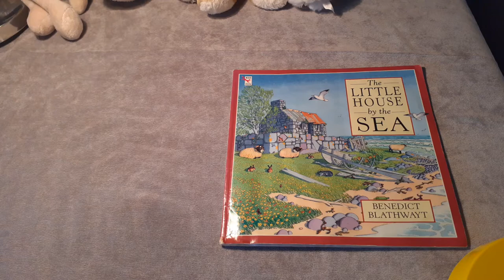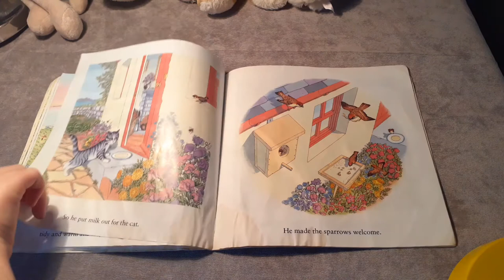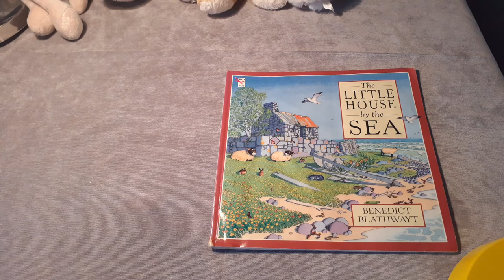The little house by the sea by Benedict Blathwayt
"The little house by the sea may not have any human inhabitants, but it certainly has lots of others: sheltering sheep, nesting sparrows, rabbits, mice and a stray cat. So what will happen to them, when a human decides he wants to live there, too?"

A lovely children's book read to you by me (a child who loves reading!)

This video is suitable for everyone - from babies and toddlers to children and adults

I hope you enjoy the story. Please take a look at my other videos - I have lots of stories for you to listen to!

A book read by Bunny Books ; perfect for English lessons, pre-school and school reading practice, and bed-time reading.